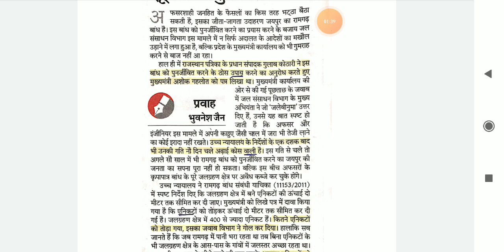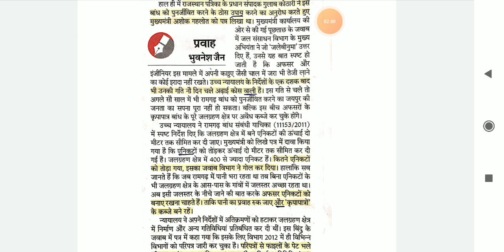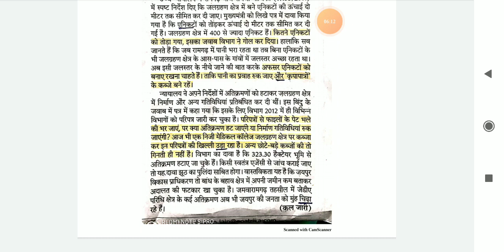#38 Rajasthan District Court dictation Hindi news paper || High court special series || @80 WPM.